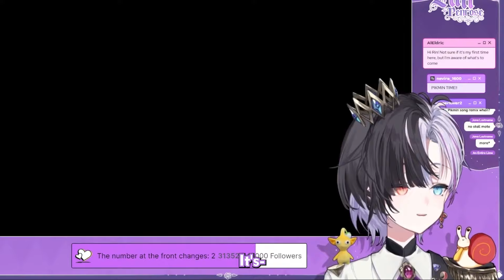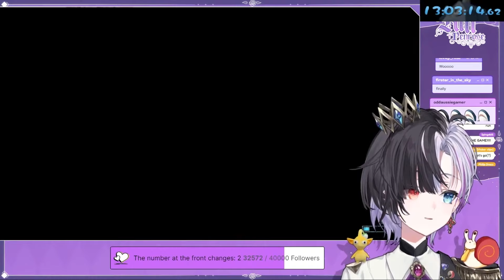𝙍𝙞𝙣 𝙋𝙧𝙤𝙜𝙧𝙚𝙨𝙨𝙞𝙫𝙚𝙡𝙮 𝙂𝙚𝙩𝙩𝙞𝙣𝙜 𝙈𝙤𝙧𝙚 𝘼𝙣𝙙 𝙈𝙤𝙧𝙚 𝘿𝙚𝙧𝙧𝙖𝙣𝙜𝙚𝙙 𝘿𝙪𝙧𝙞𝙣𝙜 𝙃𝙚𝙧 𝙋𝙞𝙠𝙢𝙞𝙣 𝙎𝙥𝙚𝙚𝙙𝙧𝙪𝙣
I could've sworn I got this thumbnail idea from another clipper, but I can't for the love of god remember who it was (pain)